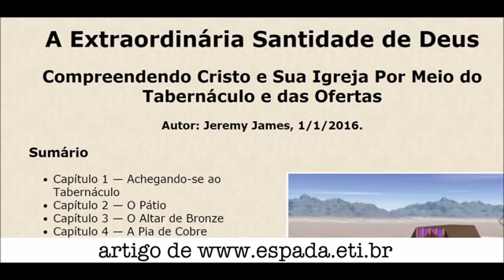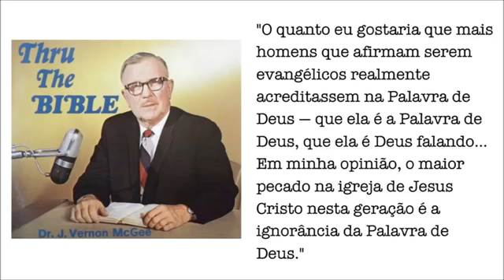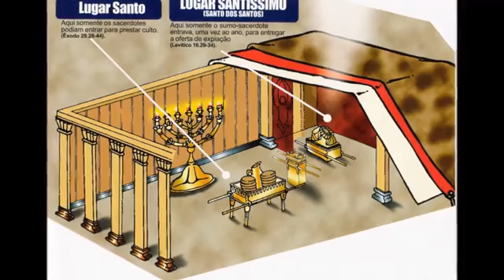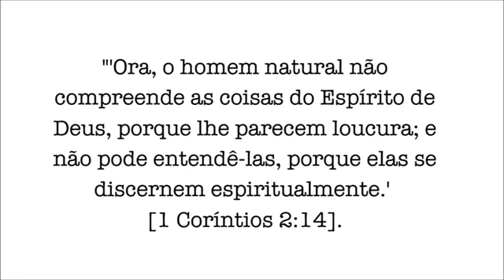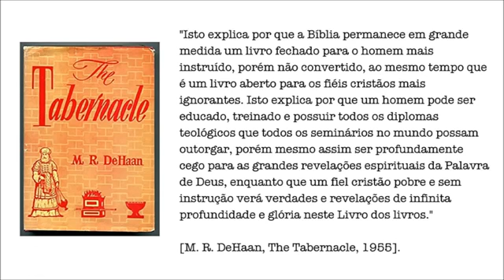Tabernáculo Projeto de Deus - Parte 1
A palavra hebraica para "tabernáculo" é mishkan, que significa habitação, ou lugar de habitação, especialmente uma tenda. O mishkan que o Senhor disse para os israelitas construírem para a Arca da Aliança é referida de diversos modos na Palavra de Deus. Entre eles estão:

"Tabernáculo da congregação" — 133 vezes na tradução KJV (King James Version)
"Tabernáculo do Senhor" — 12 vezes
"Tabernáculo do testemunho" — 5 vezes
"Tabernáculo da tenda da congregação" — 4 vezes
"Tabernáculo da casa de Deus" — 1 vez.
Algumas vezes, a palavra "tabernáculo" refere-se tanto à tenda e ao pátio que está ao redor dela e, algumas vezes, somente à tenda. Mantenha esta distinção em mente enquanto prosseguimos.

A tradução literal das palavras hebraicas que a KJV traduz como "tabernáculo da congregação" é "tenda do encontro". Embora fosse o local onde Deus habitava entre Seu povo — o "Tabernáculo do Senhor" e o "Tabernáculo da casa do Senhor" — na vasta maioria das vezes, a Bíblia refere-se a ele como o local onde Deus encontrava o homem.

Tendo dito isto, somente membros designados da tribo de Levi podiam entrar no pátio e, um número muito menor, os filhos de Arão, podiam entrar na tenda do Tabernáculo. Os membros das outras tribos, se pudessem entrar no pátio, podiam chegar no máximo até o Altar de Bronze, que estava situado na entrada do pátio. Assim, de uma população total, ou "congregação", de cerca de 2 milhões de indivíduos no tempo do Êxodo, somente uma pequena proporção tinha permissão de entrar no pátio e se aproximar da tenda do Tabernáculo, enquanto que somente alguns poucos indivíduos podiam realmente entrar na tenda.

O israelita "mediano" somente conhecia o Tabernáculo pelo lado de fora. Eles podiam ver a metade superior da tenda do Tabernáculo, adornada por uma sóbria cobertura de pele de animais. A tenda — que cobria uma área de apenas 4,5 X 13,5 metros — tinha uma altura de 4,5 metros, enquanto que a "cerca" de linho torcido ao redor tinha uma altura de apenas 2,25 metros. O único elemento colorido era a entrada de linho, de 9 metros de largura, que estava adornada com bordados em cores azul, púrpura (roxo) e vermelho. Ela também tinha 2,25 metros de altura.

A cerca de linho — que delimitava uma área retangular de terreno do deserto de 45 X 22,5 metros — continha 20 tábuas em cada um dos dois lados maiores, e 10 em cada um dos dois lados menores. A única parte visível de cada tábua era um capitel logo acima da cerca de linho e, possivelmente, uma pequena porção da tábua revestida de bronze. Cada uma das tábuas estava encaixada em uma pesada base de bronze firmada no chão, presa por cordas fixas, tanto do lado de dentro quanto de fora do pátio.